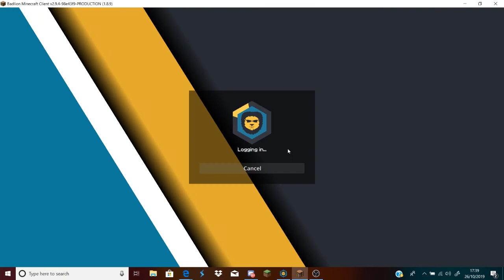playground s5 ep1